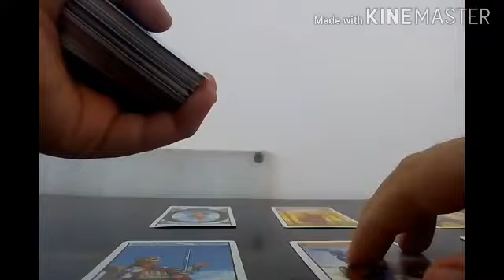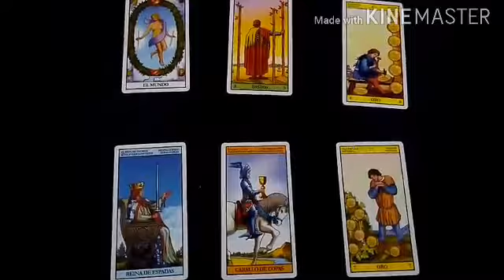Predicción Torino vs Brescia Serie A Italia 2020